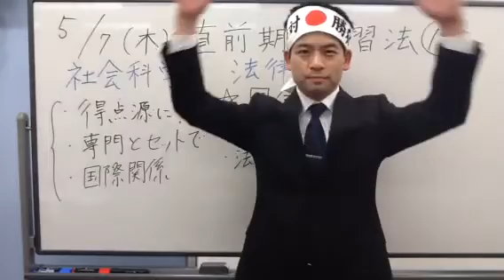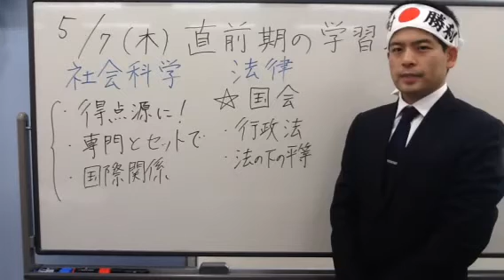【LEC公務員】『今日の○（まる）』５月７日【直前期の勉強法⑩～社会科学編～法律】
４月２８日からは『直前期の勉強法』と題しまして、ほぼ全科目の直前期に勉強するポイントを順番にお伝えします！！
お楽しみに！！！

,｡･:*:･ﾟ'☆,｡･:*:,｡･:*:･ﾟ'☆,｡･:*:,｡･:*:･ﾟ'☆,｡･:*:,｡･:*:･ﾟ'☆,｡･:*:

渋谷駅前本校にスーパーバイザー 丸尾 旭 講師あり！！
公務員受験を考えている皆様のご期待に添えるべく、丸尾 講師によるほぼ毎日つぶやき動画配信企画、『今日の○（まる）！』の実施を決定！！
皆様を公務員試験合格へと 丸尾 講師が導きます！！！！

☆５月イベントスケジュール☆

７（木）　１７時～１８時半　『五月病をぶっ飛ばせ！やるしかない公務員学習３つの理由』
１１（月）　１８時～１９時　『官庁訪問担当講師が明かす総合職内定の秘密』
１３（水）　１７時～１８時半　『2016公務員受験と民間就活併願戦略』
１４（木）　１７時～１８時半　『数的推理ダイジェスト講議』
１９（火）　１９時～２０時半　『学歴も勉強経験がなくても、あきらめなければ合格できる公務員学習法』
２０（水）　１７時～１８時半　『2016公務員受験と民間就活併願戦略』
２３（土）　１７時～１８時半　『2016総合職受験と民間就活併願戦略』
２７（水）　１７時～１８時半　『2016公務員受験と民間就活併願戦略

丸尾講師による渋谷駅前本校企画ガイダンス

,｡･:*:･ﾟ'☆,｡･:*:,｡･:*:･ﾟ'☆,｡･:*:,｡･:*:･ﾟ'☆,｡･:*:,｡･:*:･ﾟ'☆,｡･:*: